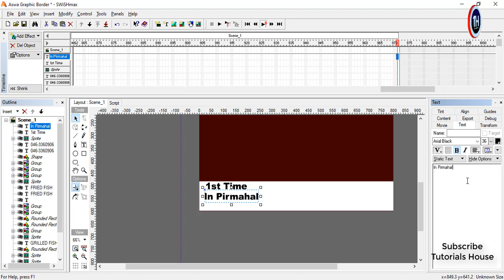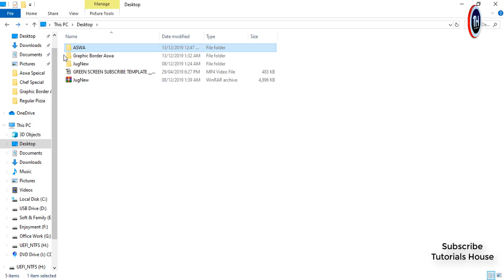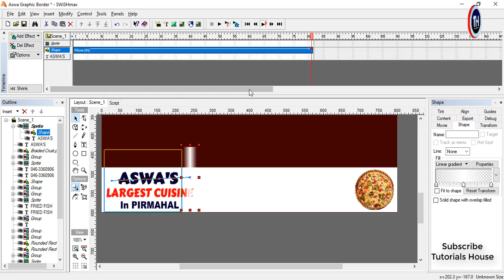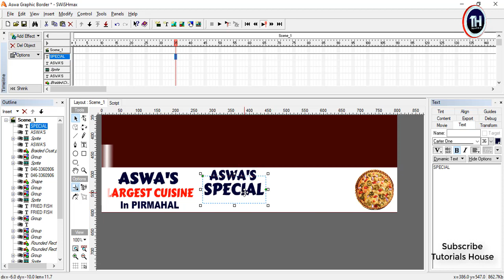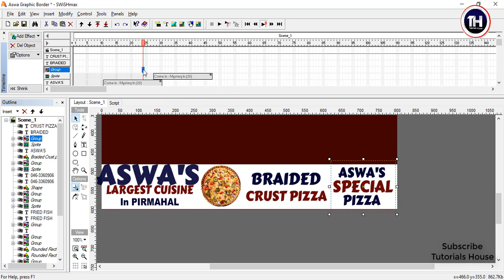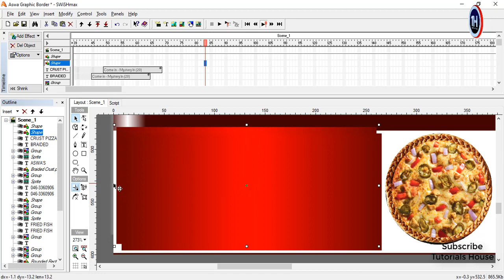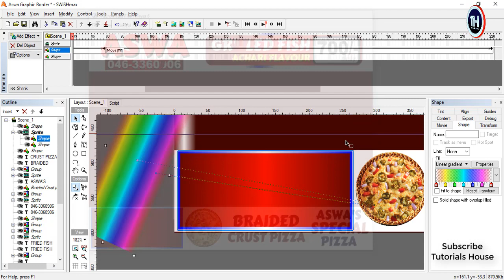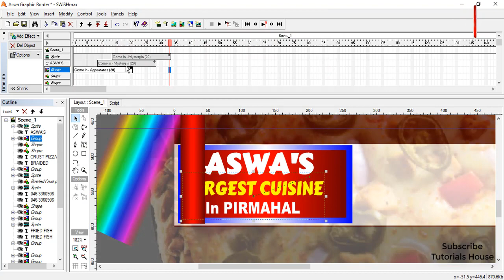How To Make Graphic Border In Swish Max - PART 3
Asslaam O Alikum,
Ajj Iss Video Main Hum App Ko Graphic Border Banany Ka Tarika Seekhany Ja Rahy Hain.. Border Banany Ka Tarika Mukhtilf Parts Main Ho Ga..

Ager Kisi Bhai Ko Iss File Ka Link Chahye Ho Ga Tu Email Kar Lay Shurkiya..

Welcome to Tutorials House.!
Are you a student, a worker, an entrepreneur or a stay-at-home person with an interest in learning in free time from home? To do this, there is no better place to start other than Tutorials House online training institute. Tutorials House provides quality training through its tutorials prepared by professionals that believe in guiding students at a level that meets international standards.

The softwares and  disciplines for which Tutorials House provides training courses are Adobe Photoshop, Swish Max, Edius, Coral Draw, Adobe After Effect, Auto-Cad, Sketch-up, V-Ray, E-Tabs and Other Tips & Tricks. Tutorials House can also be viewed on Facebook and DailyMotion.